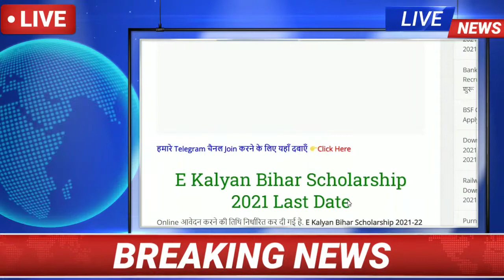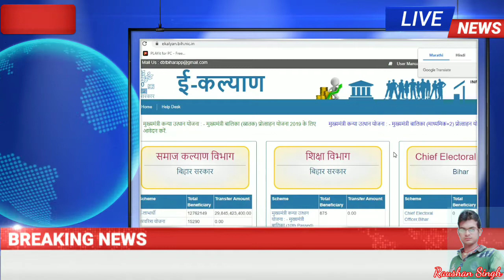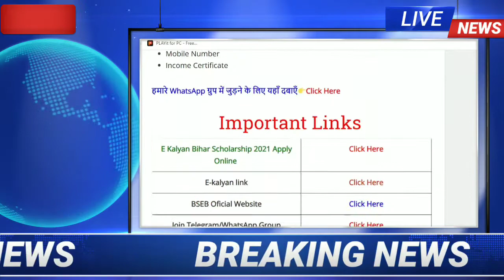2021 में पास|बिहार E Kalyan Scholarship मैट्रिक को 10,000 और इंटर को 25,000₹ के लिए online इस दिन से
मैट्रिक को 10,000 और इंटर को 25,000₹ के लिए online इस दिन से|2021 में पास|बिहार E Kalyan Scholarship मैट्रिक को 10,000 और इंटर को 25,000₹ के लिए online इस दिन से

Bihar scholarship online

Bihar scholarship online Date jari

E kalyan online

E kalyan online 2021

e kalyan

2021 me pass matric scholarship

2021 me pass matric scholarship online 202@

scholarship online Date jari

scholarship online date jari 2021

2021 me entre pass scholarship online

2021 me entre pass scholarship online

2021 me entre pass scholarship online date jari 2021

Scholarship

2021 first division scholarship online

2021 first Division scholarship online

2021 First Division scholarship online 2021

2021 me matric first Division scholarship online

2021 me matric first Division scholarship online now 2021

2021 entre pass scholarship online

2021 entre first Division scholarship online 2021

By:Raushan Singh